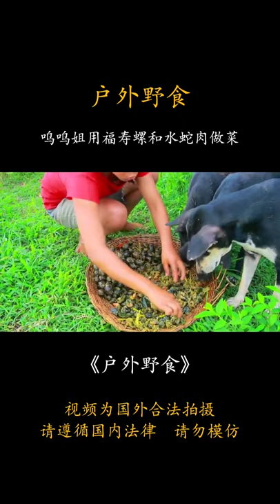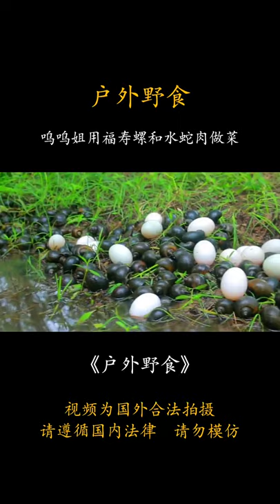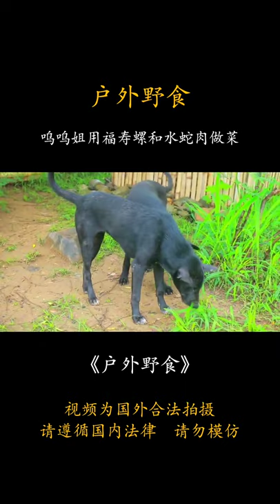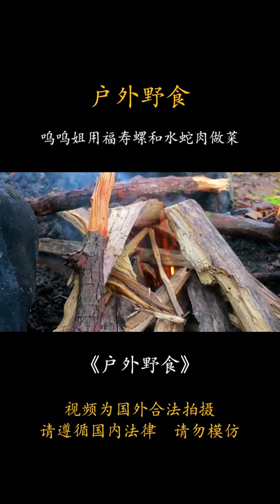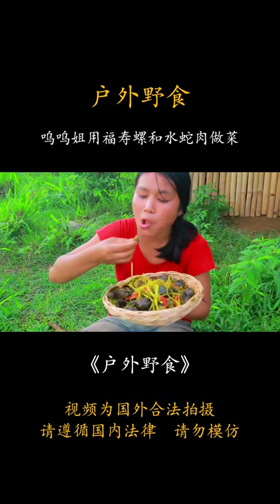11 农村呜呜姐做的蛇肉福寿螺。